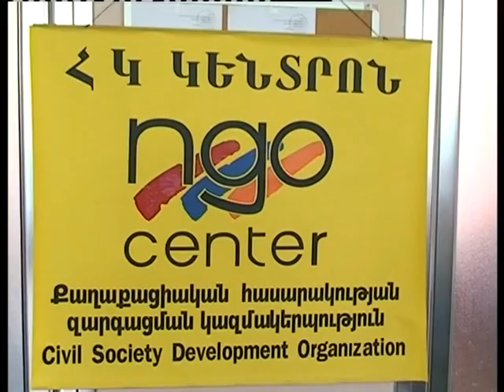ՙՀայաստանի երիտասարդություն՚ ծրագրի քննարկումը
Հայաստանի տարբեր շրջանների երիտասարդությանը համախմբել մեկ ընդհանուր բլոգում. սա   ՙՀայաստանի երիտասարդություն՚  ծրագրի գերագույն նպատակն է, ուր եւ  երիտասարդները կքննարկեն եւ կխոսեն իրենց հուզող տարաբնույթ թեմաների շուրջ: